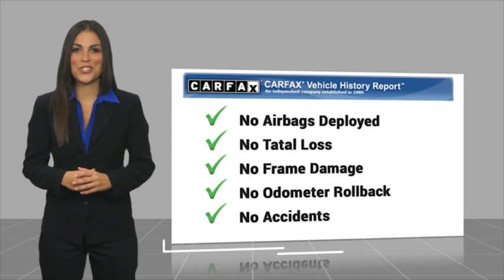2018 Toyota Camry Fairless Hills PA 2933P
2018 Toyota Camry XSE

Peruzzi Mazda
140 Lincoln Highway

Clean CARFAX.A Master Certified Technician performed a 160pt vehicle inspection. A copy of all service work is available upon request. Low interest rates available through one of our 30+ lenders. One Year of complimentary Oil Changes included on every Peruzzi vehicle purchase! To receive the advertised sale price you must finance through Peruzzi Automotive Group. The advertised sale price includes all dealer discounts as well as a $500 rebate.